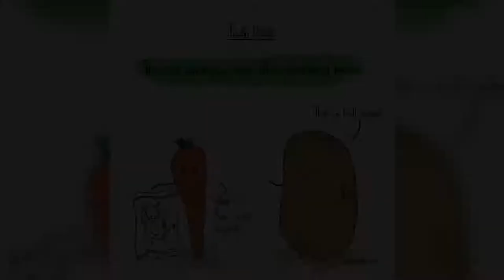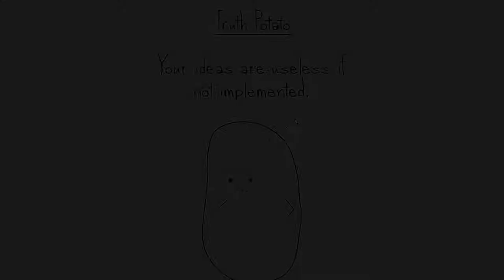Bitter Truths By Truth Potato That Will Make You Think